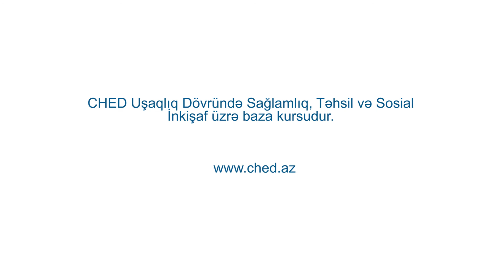4-cü CHED kursu- Praktik Dərslər | Fidan Talışlı